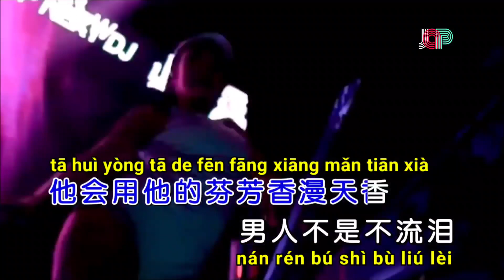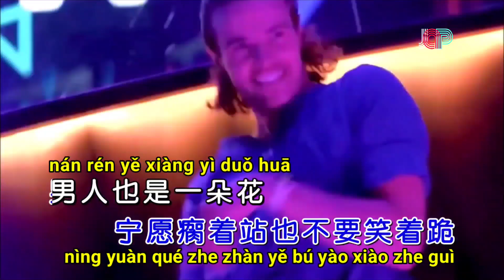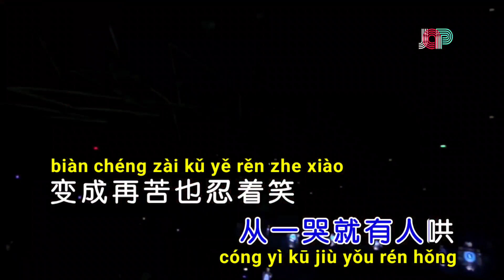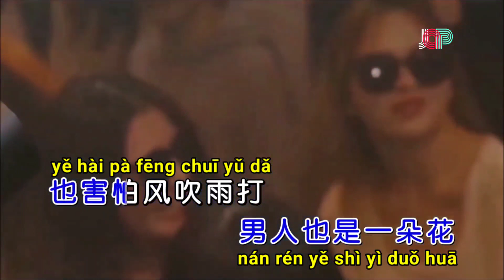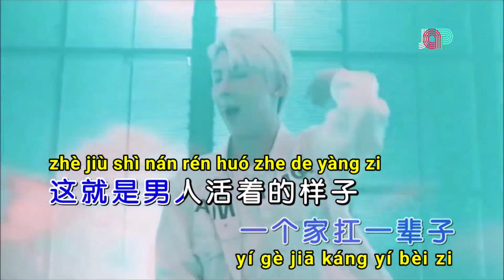Nan Ren Hua - Dj - no vocal. MaLe